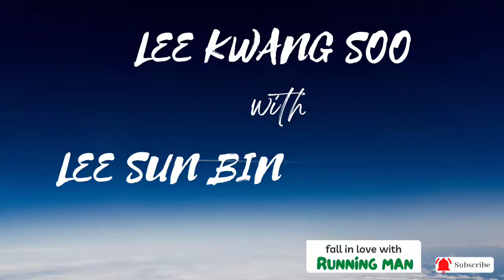[이광수♡이선빈] Lee Kwang Soo becomes more attractive after he met his true love Lee Sun Bin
Lee Kwang Soo ♡ Lee Sun Bin